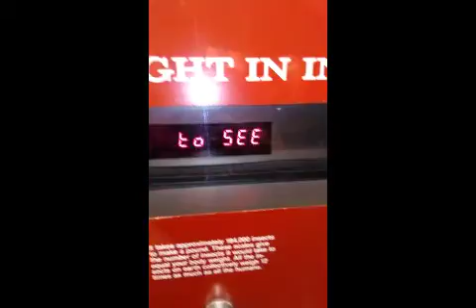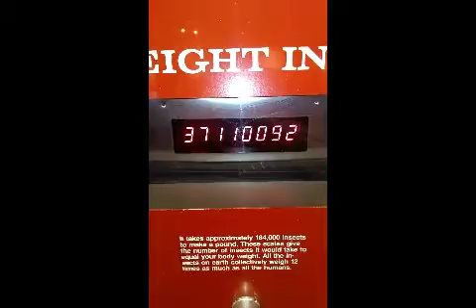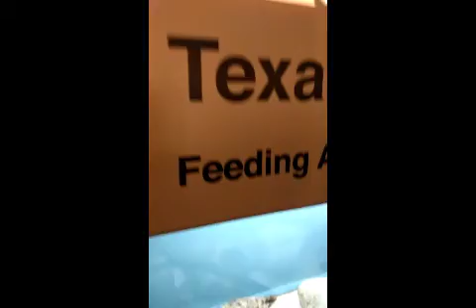Fiona the hippo & Cincinnati Zoo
A day at the Cincinnati Zoo 🐅🦁🐻